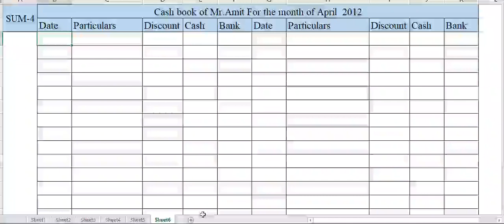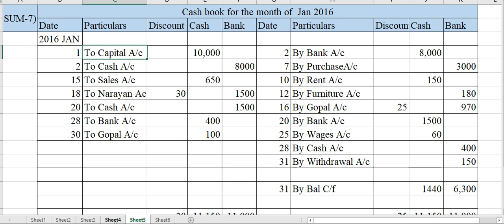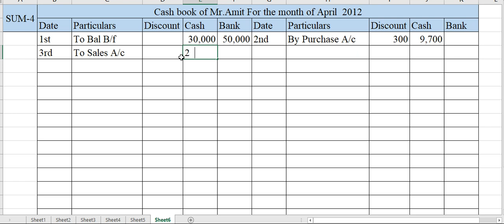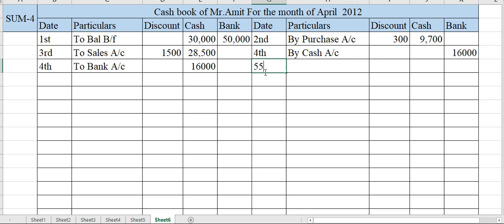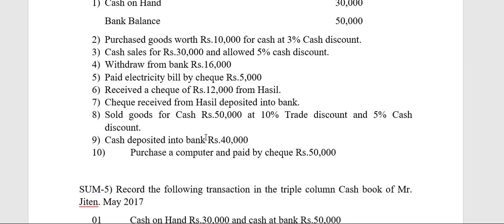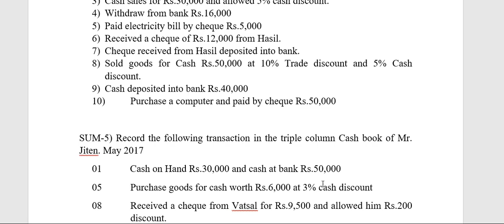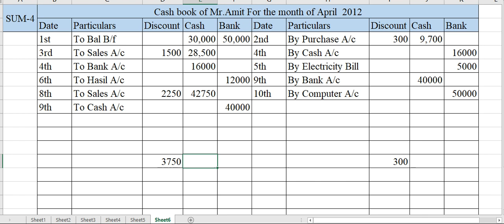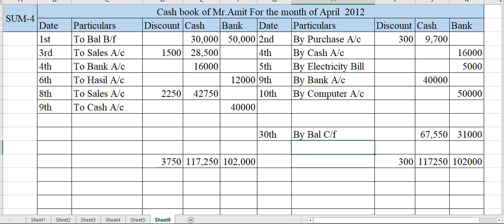FY BBA LECTURE 26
Cash Book Sum No.4 Homework Solution